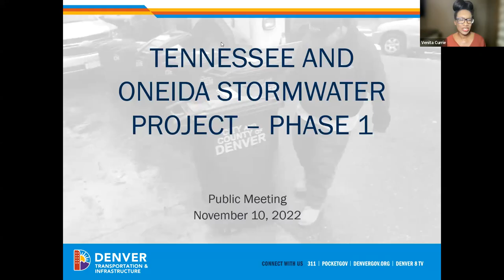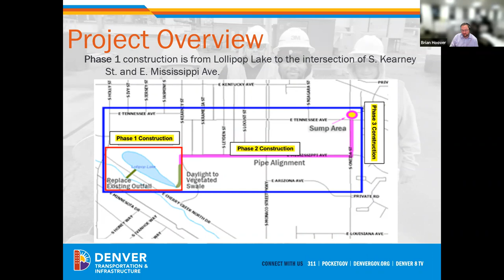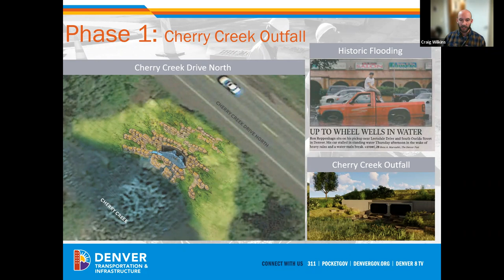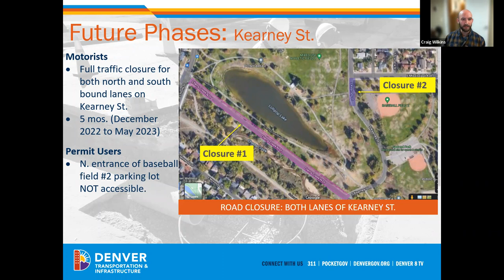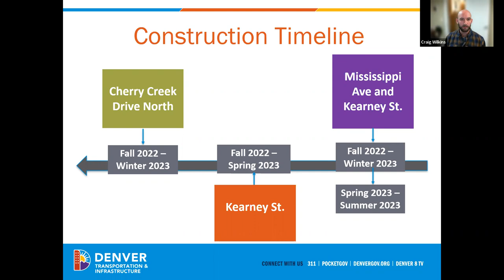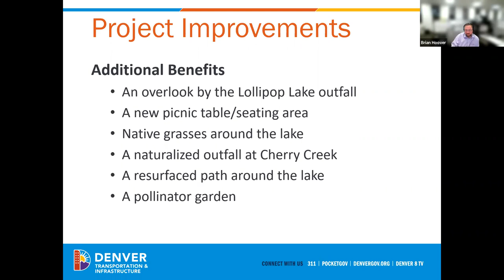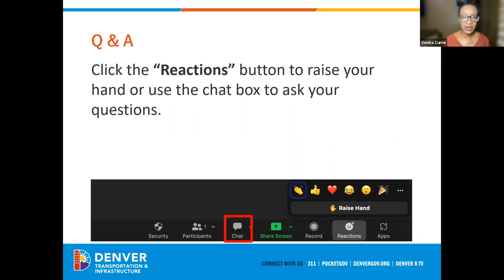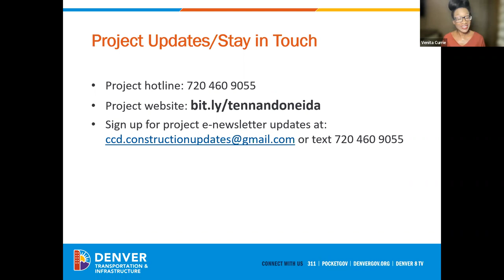Tennessee & Oneida Stormwater Project - Virtual Public Meeting (11/10/22)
Presented by Denver's Department of Transportation and Infrastructure on November 10, 2022.